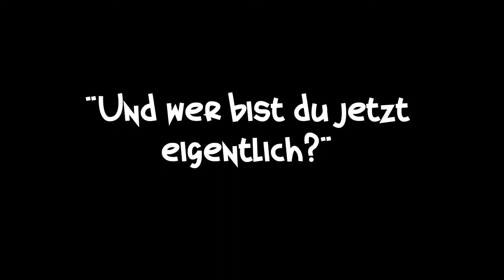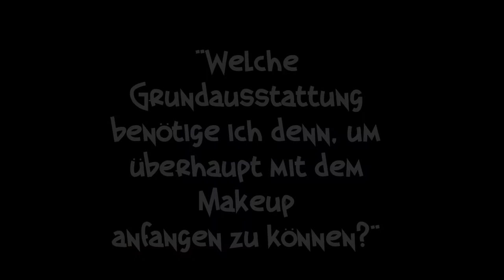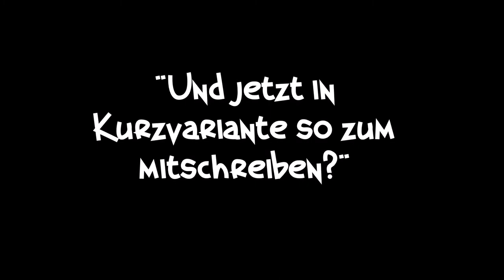(Cosplay) Makeup mit Celestias | Vorstellung, Grundausstattung und ein Haufen Gelaber [ENG SUB]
Hello, hello, hier ist Part 1 meines Online "Workshops" oder auch liebevoll der Part, wo ich unglaublich viel quatsche. Ist es der wichtigste Part von allen? Nö. Könnt ihr ohne den überleben? Jo.
Wenn ihr trotzdem Lust habt, den anzusehen, dann gönnt euch!

Hier stelle ich mich einmal vor und erzähle euch, welche Grundausstattung man so als Einsteiger für ein Cosplaymakeup im Gepäck haben sollte.
Habe übrigens vergessen, Puder, Kunstwimpern und Wimpernkleber zu erwähnen Passiert :'D

Natürlich könnt ihr auch immer in den Inhalten springen, dazu hier ne Zusammenfassung:
00:00 Intro
01:34 Vorstellung meiner Person
02:43 Inhalte des Online-Workshops
05:16 Grundausstattung - Zum Anschauen und Mitgucken (sorry für Hochformat ; v ; )
10:18 Grundausstattung - Zusammenfassung
12:40 Spoiler aufs nächste Video

Hoffe, ihr habt Spaß beim Schauen :D
(PS. Werbung, weil Markennennung. Unbezahlt. Is ja klaaa)